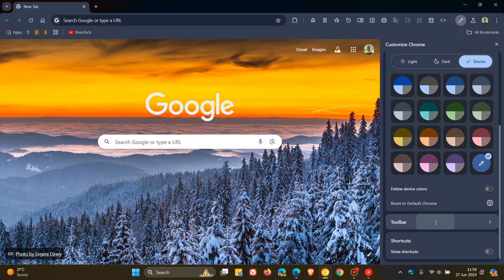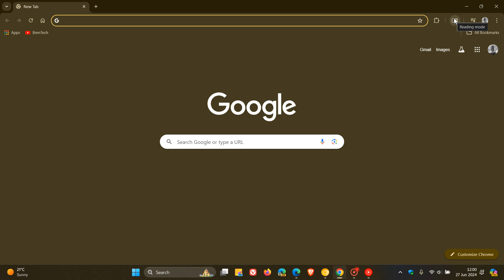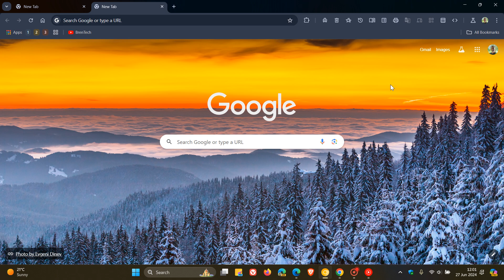Google Will Make it Much Easier to Customize Chrome's Toolbar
In Chrome Canary 128, Google has added a new 'Customize toolbar' item to the menu that appears when you right-click on the toolbar buttons.